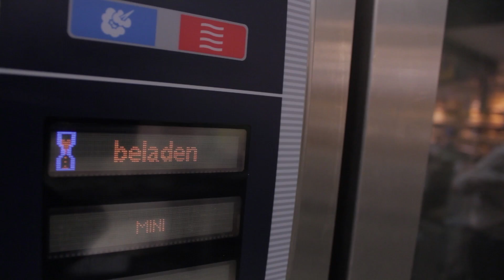10 jaar Jumbo Valkenswaard